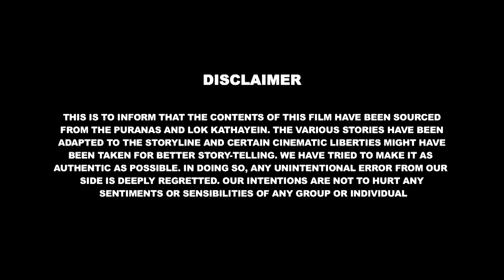જુઓ કેવી રીતે અગમ તેની યાદશક્તિ ગુમાવે છે? | Bal Ganesh The Super Hero Ep - 04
જુઓ કેવી રીતે અગમ તેની યાદશક્તિ ગુમાવે છે?
Bal Ganesh The Super Hero Ep - 04 @shemarookidsgujarati

Shemaroo Kids Gujarati  present a new episode, where you will witness the new avatar of Bal Ganesh embarking on a thrilling adventure...